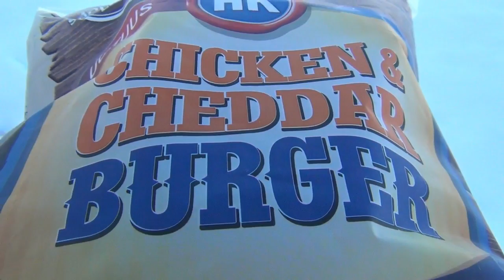TESTISSÄ CHICKEN & CHEDDAR BURGER! :D